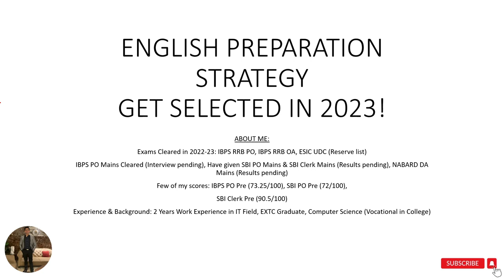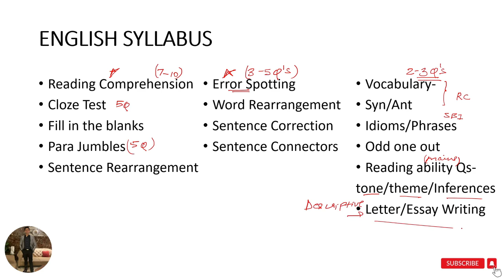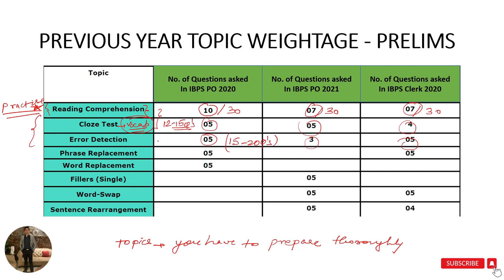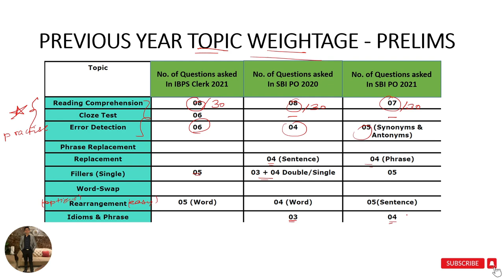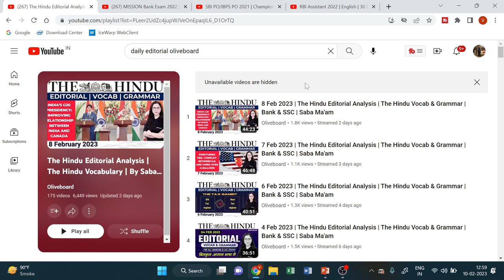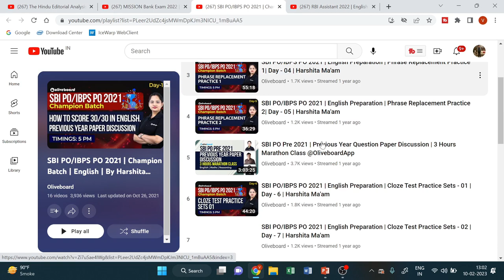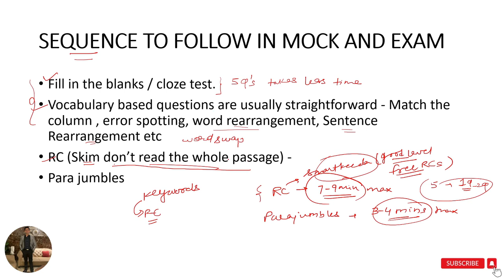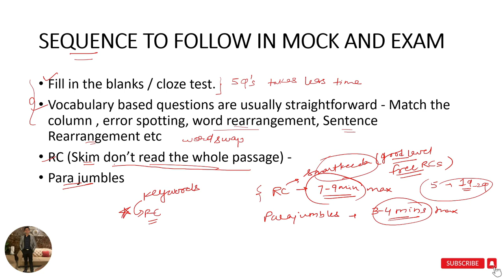How to Prepare English for Bank Exams| Score 25+ in every Prelims Exams| Eng for IBPS, SBI, SSC, RRB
Watch this video till the very end to get to know most about the strategy that helped me in clearing all the exams that I have sat for!

I have discussed the most important topics which we need to focus from the exam point of view. Also I have shared the proper sequence in which we should attempt the questions to maximize our scores.

Best English strategy for SBI PO 2023.
How to score 30 marks in English in SBI PO ?
How to become SBI PO in First Attempt?
English Strategy in SBI PO 2023
SBI PO preparation in hindi
Full English course in Hindi
Free English course for SBI PO
Free English course for Beginners

English for NIACL AO
English for RRB PO
Checklist for SBI PO
English Strategy for SBI PO
English Strategy for IBPS PO
Best Strategy for SBI PO 2023